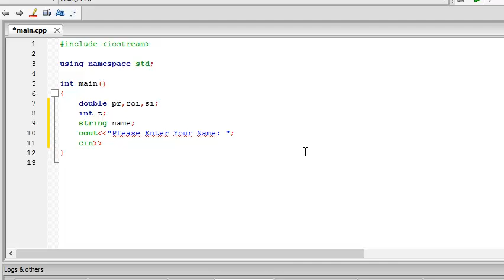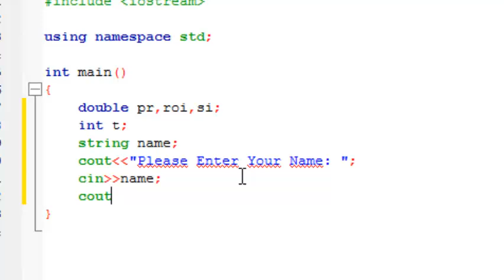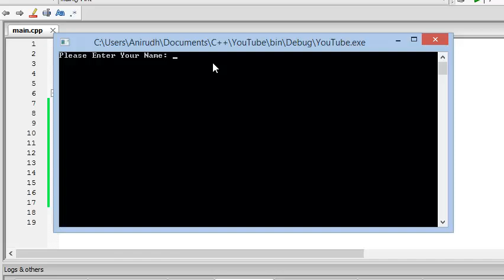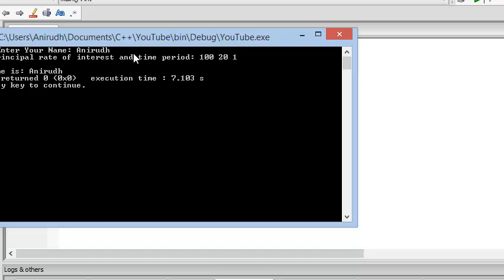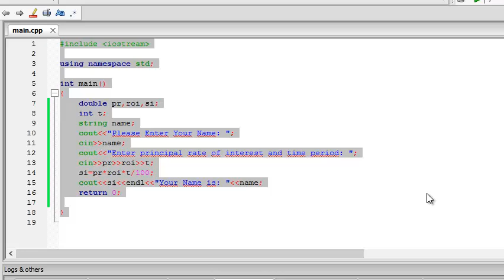C++ Tutorial 3 - Mini Bank Program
for better documentation of this video and for greater in-depth explanation of this video.
This is a great example which should really get you going with C++. So lets get started!
First, we have the regular statements such as include iostream and using namespace std; and int main. As we already know about these statements we going to proceed with the first lines inside main that is : double pr,roi,si; and int t;

So what these two statements essentially do is create new variables of different datatypes. For example here the first line creates the variables named pr and roi and si. These 3 variables are created in the computer and memory space is reserved for them in the computer